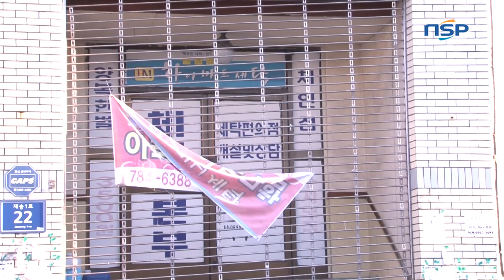[NSPTV] 부산 해운대구청이 무산위기 조합주택사태 피해 단초 제공자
(부산=NSP통신 조아현 기자) = [도남선 앵커] 무산위기에 놓인 해운대 조합주택 사업과 관련해 관할 해운대구가 사태 악화에 앞장선 것으로 드러났습니다.

NSP통신이 취재과정에서 만난 조합원들과 지주, 사업자 모두 구에서 하지 말라고 말렸어야 했는데 왜 그러지 않았는지 이해를 하지 못하겠다고 하소연을 합니다.

이 지역에는 현재 명신P&D라는 시행사와 센텀마루 타워애비뉴 등 2개의 조합추진위가 서로 아파트를 짓겠다고 경쟁을 벌이고 있습니다.

어찌된 영문인지 조아현 기자가 취재했습니다.

[조아현 기자]

[인터뷰 / 조합원]
“제가 전화를 해봤거든요. 근데 말이 자꾸 달라요. 이렇게 말이 다르고 저렇게 말이 다르고. 구청도 그 때 말하고는 다르더라구요. 전화도 안받고”

“그 때 구청에서 사업승인이 떨어지고 난 뒤에도 주체변경이 가능하다고 한 것 같아요”

“처음에는 열흘전에는 된다고 했다가 지금은 또 안된다는 식으로 얘기를 번복을 자꾸 하는 것 같아요. 구청도 그렇고 일관성이 없는 것 같아요.”

조합원들이 해운대구 담당자와 만난 뒤 하소연하는 내용들입니다.

이 담당자는 실제로 최근 nsp통신의 취재에서도 같은 답변을 해 기자를 당혹하게 만들었습니다.

[인터뷰 / 해운대구청 관계자]
“(사업계획승인)신청을 하게 되면 승인이 날 거 아닙니까, 그 이후에 뭐 지역주택조합으로 한다고 하면 사업주체변경이나 이런 걸 통해서 주택조합으로 변경하면 되지 않습니까. 그 절차가 있거든요”

이리저리 따지고 다시 물어보자 사업승인이 나고 난 뒤에는 불가능하다는 것으로 말을 바꿉니다.

[인터뷰 / 해운대구 담당자]
“승인처리가 되잖아요. 되고 나서 그 다음에 사업주체 변경은 안된다...승인 이전에 변경하는 것은 종합적으로 검토가 돼야 되는 것 같습니다”

해운대구의 이상한 행정은 이뿐만이 아닙니다.

‘명신P&D’라는 이름으로 동일한 지역에 사업승인이 두 개가 들어와 있다는 것입니다.

‘명신P&D’는 지난 11일 해운대구에 사업승인을 제출했고, 이 회사의 전 대표가 같은 이름으로 14일 사업승인을 제출해, 현재 해운대구에는 명신P&D라는 이름으로 두 개의 사업승인이 제출된 상태입니다.

“두군데에서 신청이 똑같은 명의로 두군데에서 들어왔는데, 어떤 부분이 맞냐. 이중으로 한 부분에 대해서 사업 주체측에 의견제출을 하라고 했거든요”

결국 해운대구의 어이없는 행정으로 재송1동 1071-1번지에는 지역주택조합 추진위가 두 개가 들어서고, 아파트 사업승인이 두 개가 제출된 것입니다.

행정지도에 나서야 할 관할구청이 오히려 애매한 답변으로 애꿎은 시민들만 수십억원의 피해를 보게 생겼습니다.

NSP뉴스 조아현입니다.